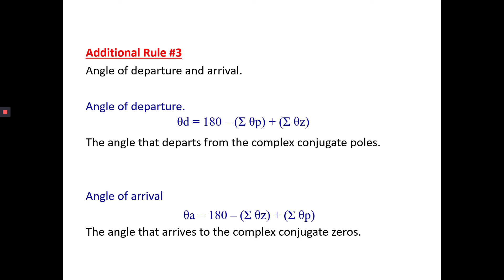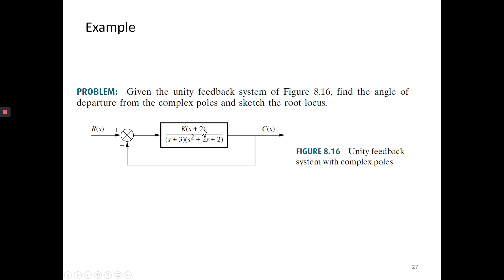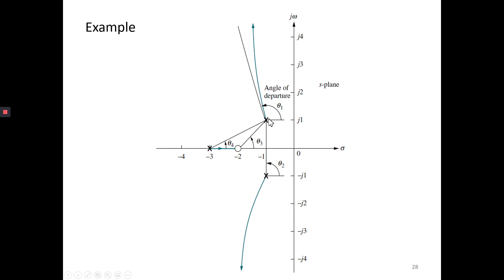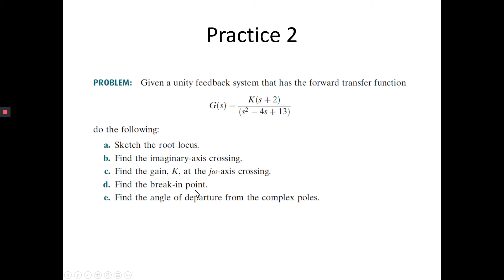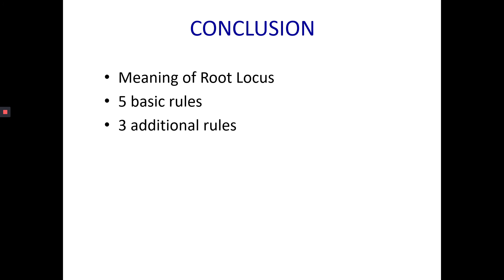ROOT LOCUS TECHNIQUE PART 8